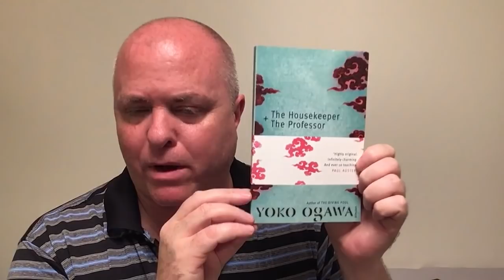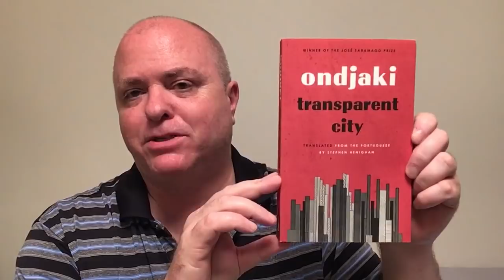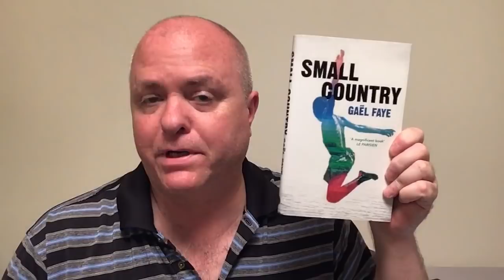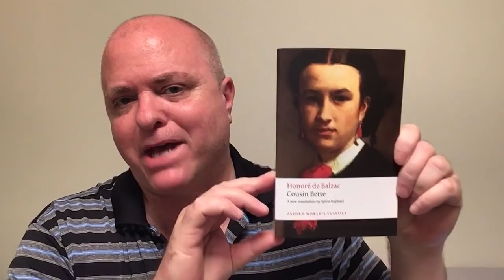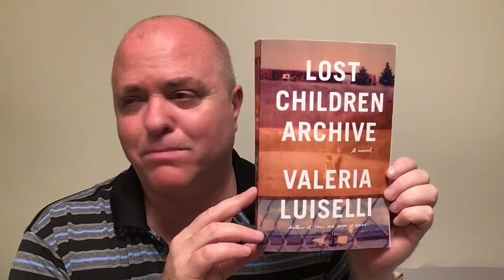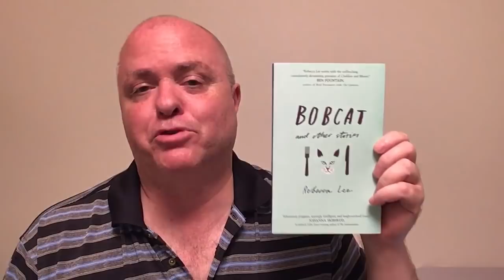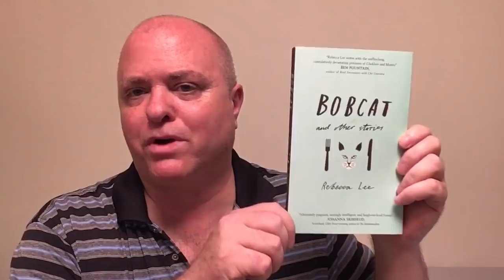May TBR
Cohosts, prompts, and much, much other valuable information about the Asian Readathon

Three Sisters - Bi Feiyu, Howard Goldblatt (Translator), Sylvia Li-Chun Lin (Translator)

What Did You Eat Yesterday? #1 - Fumi Yoshinaga